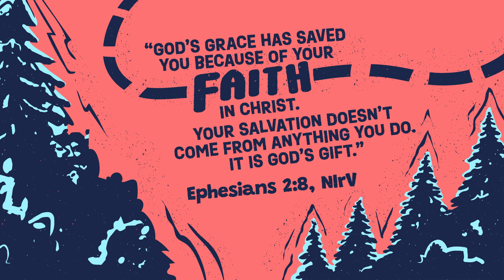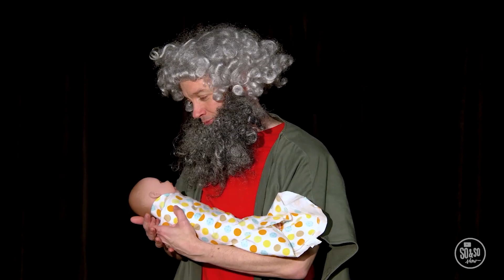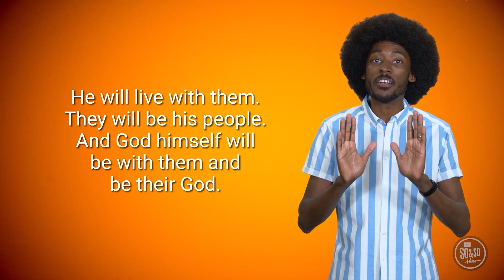God Will Make Everything Right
On today's episode of First Kids City Online, get ready for an exhilarating journey as we delve into the profound power of unity and togetherness in our faith. Join us on this spiritual adventure where we explore inspiring stories, engaging activities, and interactive games, all of which illuminate the paramount significance of community and support in fortifying our beliefs.

If you’re looking for more of our worship experience, here’s a playlist with some of our favorite First Kids City Online videos!

Are you in our area (Owasso, OK)?? Come attend our services on Sundays!! ➡️9:30am & 11:00am⬅️
We also have our super fun Wednesday programming called MIDWEEK!!! Doors open at 6:15pm!!

Want to learn more about our upcoming events (and all of the other sweet events happening at First Church?? Go check them out

#️⃣ Tag us on insta and facebook